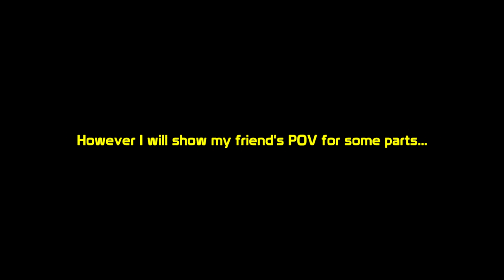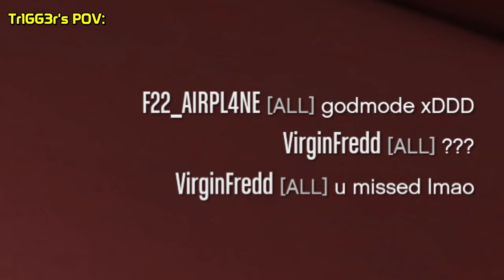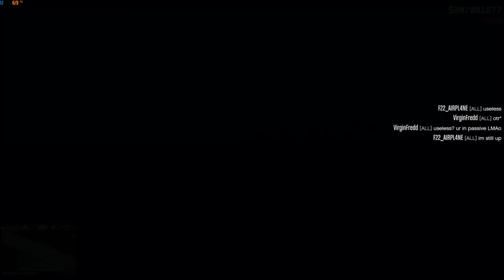Imagine being a tryhard, using a mod menu and still losing